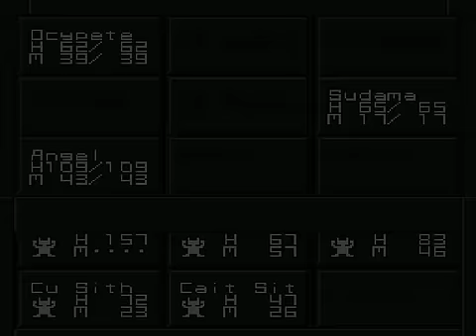Let's Play Shin Megami Tensei II #13 - The Factory Prison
Sadly I don't get too far despite going a long, long, long way. This is the longer path to Hiroko, but does reap good rewards in the process, thus the reason I took the labyrinthine path. I might have to train off footage and get some better demons from fusion before going further. Game made and published by Atlus.